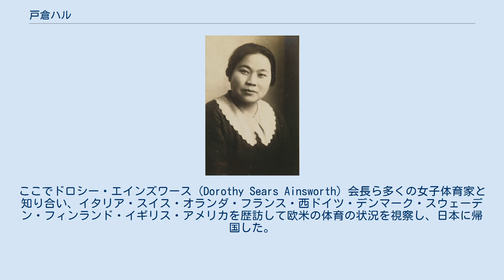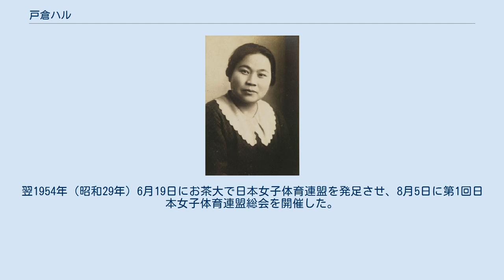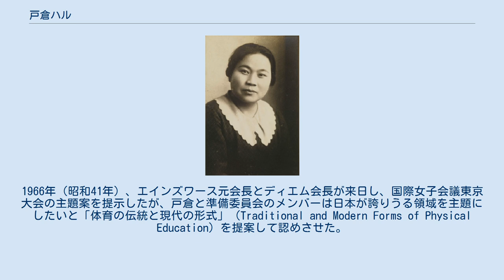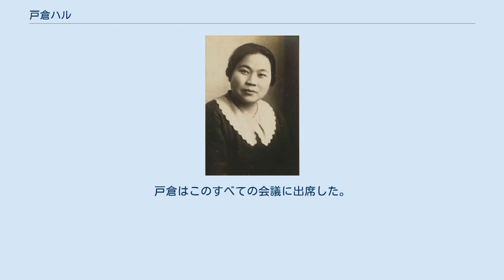戸倉ハル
戸倉 ハル（とくら ハル、1896年11月9日 - 1968年9月16日）は、日本の教育者。
お茶の水女子大学名誉教授。
香川県仲多度郡南村（現・丸亀市）出身。
専門分野は女子体育と幼児教育で、「学校ダンスの第一人者」と呼ばれた。
レコードなどに残したオリジナルのダンス用の楽曲はおよそ800曲に及び、教え子によって広められた戸倉のダンスは日本各地の学校で伝統として継承されている。
 1896年（明治29年）11月9日に、香川県仲多度郡南村 田村（現・丸亀市田村町）にて父・戸倉宇吉、母・戸倉エイの長女として生まれた。
戸倉家は代々、村長を務めてきた家系で、戸倉は父母・祖父母の愛を一身に受けてのびのびと育った。
毎日のようにお伽話を聞いて育ち、特に浦島太郎や桃太郎が思い出に残ったと後年に語っている。
5歳の時に妹のナツが生まれ、以後生涯仲の良い姉妹関係が続いた。
学齢期になると、近くの小学校（現・丸亀市立城南小学校）に進学し、遠方に丸亀城や飯野山（讃岐富士）を望む豊かな自然の中で少女時代を過ごした。
後の戸倉の作品に登場する「故郷」のイメージは、この頃に胸に刻まれた風景であった。
小学校卒業後、香川県丸亀高等女学校（丸亀高女、現・香川県立丸亀高等学校）補習科に進学した。
勉強熱心で教師から可愛がられ、帰宅が遅くなると父が提灯を持って迎えに来るほど大事にされていた。
当の戸倉は何度も父が迎えに来ることに嫌気が差し、帰路で迎えの父と出会っても知らんぷりして早足で帰宅したという。
 1915年（大正4年）3月、丸亀高女を卒業し、同年4月に東京女子高等師範学校（東京女高師、現・お茶の水女子大学）附設の第六臨時教員養成所（第六臨教）家事科第一部に進学した。
家事科には第一部と第二部があり、戸倉が入学した第一部は、第二部よりも体操や音楽の授業が多いという特色があった。
ここで永井道明から合理体操、跳び箱・平行棒・肋木・梯子を使った体操を、二階堂トクヨから器械体操、ダンス、スウェーデン体操を学んだ。
特に夜まで厳しい指導を受けた二階堂の授業が強い印象を与え、二階堂から教わった「三人遊び」などのダンスは、生涯戸倉の中に生き続けた。
とは言え、所属はあくまでも「家事科」なので、専門的に学んだのは家事科が中心であった。
1918年（大正7年）3月、修身・家事・体操の教員免許を取得して卒業した。
 1918年（大正7年）4月、高知県師範学校（高知師範、現・高知大学教育学部）の教諭兼舎監に着任した。
当時21歳であった戸倉は、袴姿に編み上げの靴を履いて颯爽と歩いていたことから注目を浴び、セーラー服にブルマーを身に着けて体操の授業を行い、女学生の憧れの的となった。
生徒は戸倉の服装をまねただけでなく、戸倉のような体操教師になろうと戸倉の母校・東京女高師を目指す者も出現した。
この頃の教え子に村上繁・河井富美恵がいる。
 高知師範で教えたのは、恩師・二階堂直伝の新しい体操やダンスで、指導力の高さから高知県各地より講習会の依頼が届き、土日も休まず体操指導に明け暮れた。
戸倉が課した体操は、当時の女子体育の相場からは考えられないほどのハードな運動量であったという。
この頃の高知師範は、当時の日本国内では珍しい男女共学であったため、戸倉の活躍に男子体育担当の山本芳松らが発奮し、後に日本体育界を代表する宮畑虎彦、鶴岡英吉、今村嘉雄らを輩出した。
 1922年（大正11年）4月、もう一度専門的に体操科を学び、自信を持って指導したいという思いから、高知師範を辞して東京女高師研究科に入学した。
東京女高師に戻った時、永井はまだ在籍していたが、二階堂は永井と対立して東京女高師を退職し、二階堂体操塾（現・日本女子体育大学）を創立したところであった。
2人の恩師の対立に心を痛めた一方で、温順な性格から、どちらに対しても学生であるという姿勢を取った。
戸倉は永井に同行して「学校体操教授要目」の普及活動を手伝い、永井を守るように援助したことから、永井から「唯一の愛弟子」と見なされた。
 研究科では、友人と帝国劇場へアンナ・パヴロワの「瀕死の白鳥」の公演を見に行って感銘を受けたり、ワルター・ブラントから動物の模倣体操を習ったりした。
ここで永井から幼児の体育を研究することを勧められ、卒業論文「子供のダン...